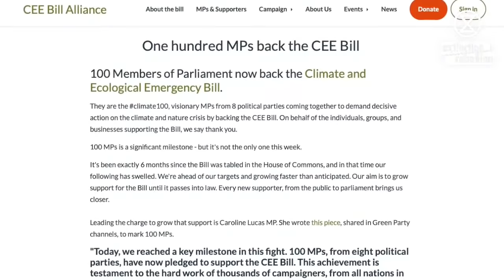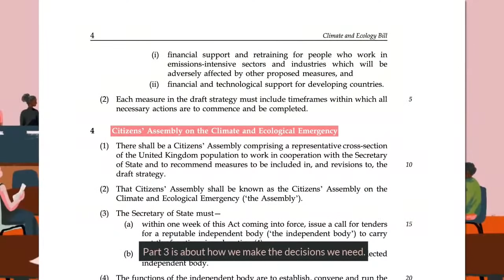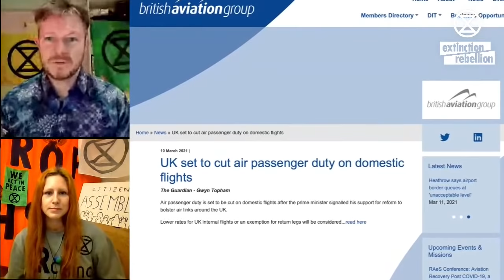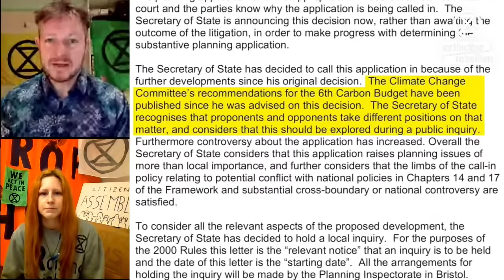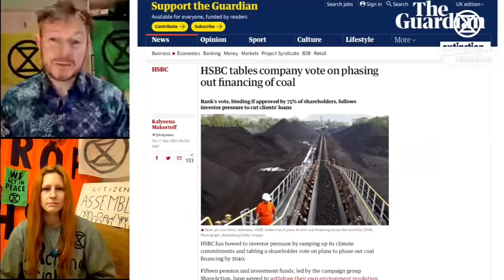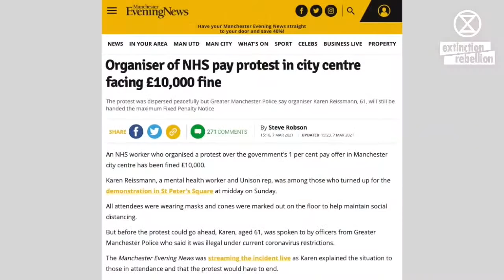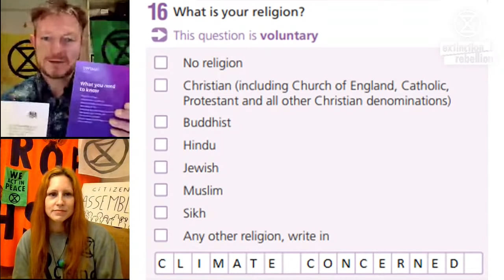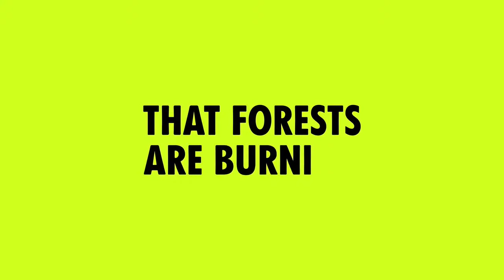This week’s LIVE roundup of climate and XR news | Extinction Rebellion UK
This week’s LIVE roundup of climate and XR news is hosted by Fergal & Shel!

As ever, we’re talking news + events + and upcoming actions.

This week, we’re joined by Tim Crosland (of Plan B) and Paul Stephens (ex police detective) to discuss the proposed new draconian police anti-protest powers.

There's also the latest climate news; news re HSBC. Plus much more - please tune in to watch and share…

🕊 Peace Day of Anti-War Resistance  🕊
 UK ISN (Internationalist Solidarity Network), XRANA (Affinity Network of Asia) with XR UK in support. Together we are highlighting the devastating environmental and human costs of military action across the globe and celebrating the successes of Internationalist Anti-war Solidarity throughout history. In the month of April, building to the anniversary of the end of the Vietnam War on the 30th of April, local groups are invited to showcase their local activists present, past and future in a campaign bringing together all the elements of the long running anti-war struggle.

Enjoyed this livestream? Have any comments for improvement? Use our feedback form to tell us

1. Tell The Truth
2. Act Now
3. Beyond Politics